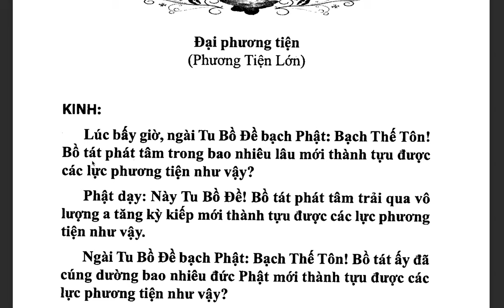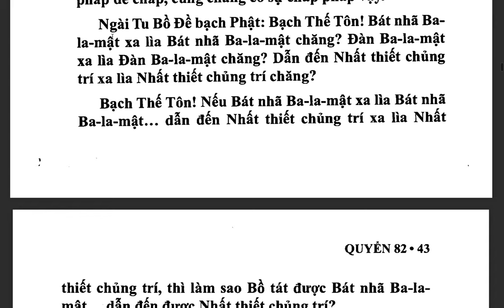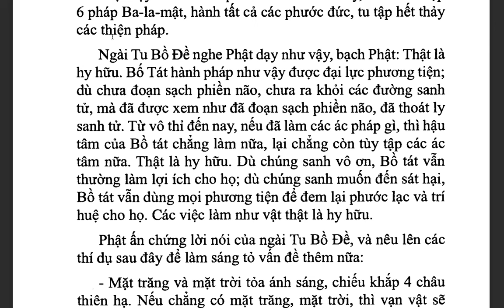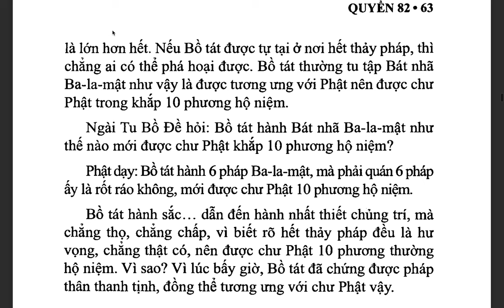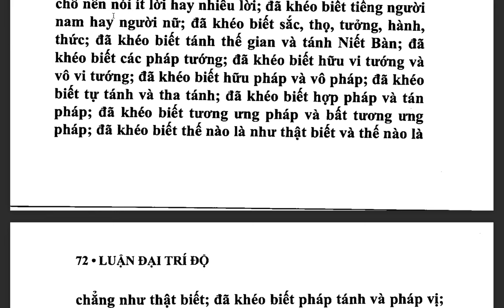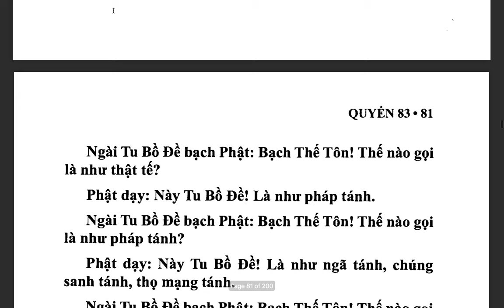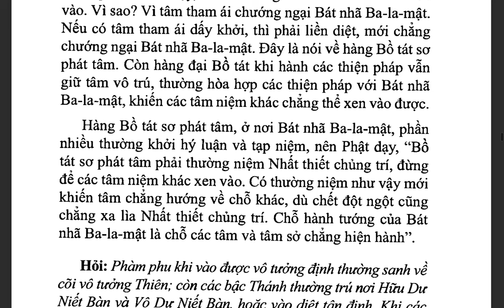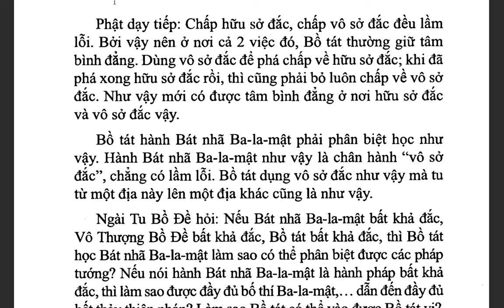Đại Trí Độ Luận| Bồ Tát Long Thọ| Hán dịch: Cưu Ma La Thập| Việt dịch: THÍCH NỮ DIỆU KHÔNG (tiếp)